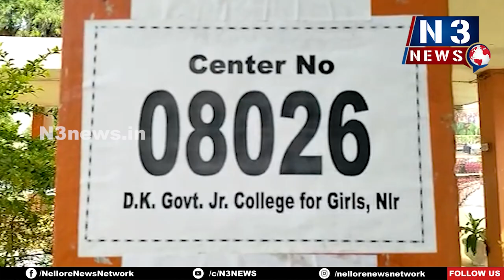ఇంట‌ర్ ప‌రీక్ష‌ల‌కు స‌ర్వం సిద్ధం చేశాం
- ప‌రీక్ష‌కేంద్రాన్ని ప‌రిశీలించిన ఆర్ ఐ వో వ‌ర‌ప్ర‌సాద్‌
- ఇంట‌ర్ ఎగ్జామ్స్ ప్రారంభం సంద‌ర్భంగా సిబ్బందికి ప‌లు సూచ‌న‌లు